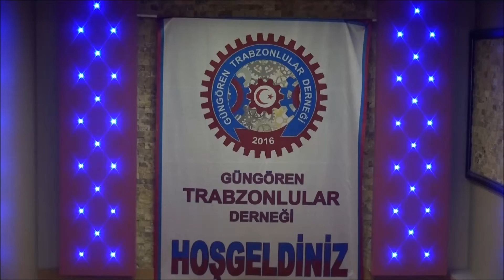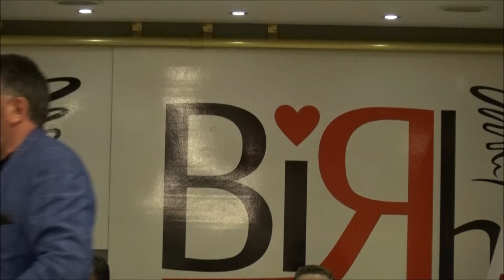GÜNGÖREN TRABZONLULAR DERNEĞİ GECESİ 28-12-2019